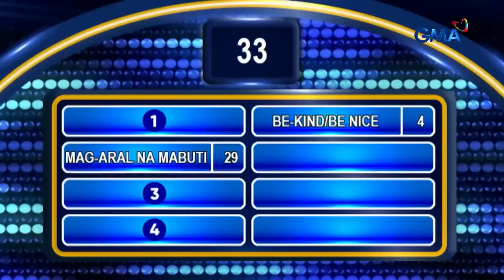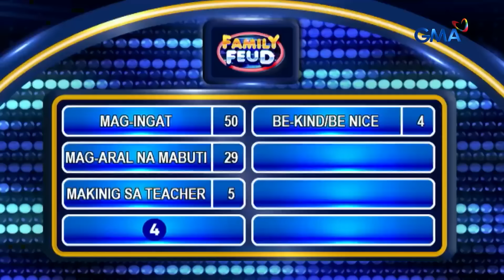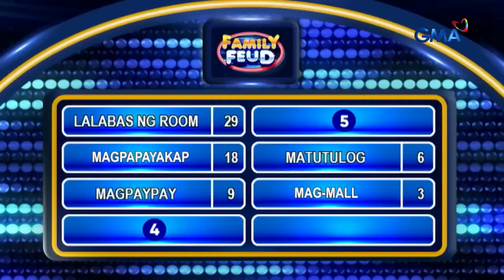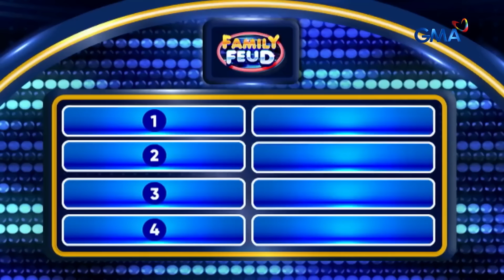Family Feud: DANCE FLOOR LEGENDS, NAG-SHOWDOWN SA HULAAN! (AUGUST 21, 2024) (Full Episode 546)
Aired (August 21, 2024): Pinatunayan ng mga batikang mananayaw na STREETBOYS at GROOVE MASTERS na hindi lamang sila sa ‘dance floor’ malupit, kung ‘di pati sa paghula ng ‘top survey answers!’ Sino kaya sa pagitan ng dalawang team ang mag-uuwi ng jackpot prize na 200,000 pesos?